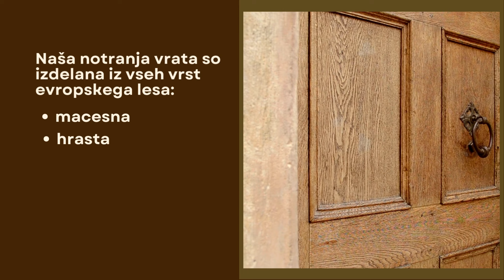Notranja vrata MIZARSTVO JOCO, Joži Bogataj sp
Naši izdelki so narejeni z ljubeznijo in natančnostjo, saj želimo, da so stranke zadovoljne z nami, našimi izdelki in načinom sodelovanja. Notranja vrata so bistvena sestavina notranje opreme vsake stavbe. Namenjena so ločevanju prostorov, zagotavljanju zasebnosti, nadzoru prenosa hrupa in izboljšanju splošne estetske privlačnosti prostora.